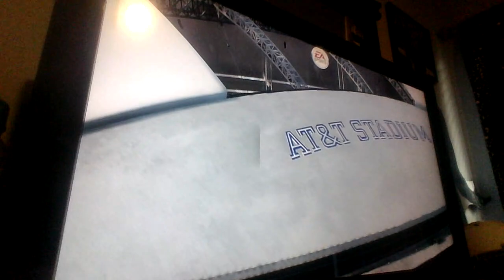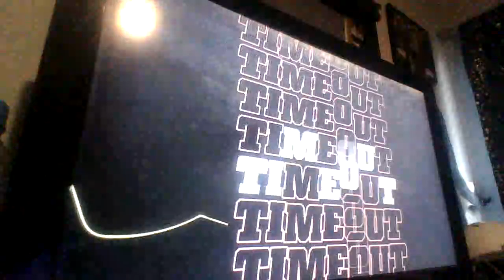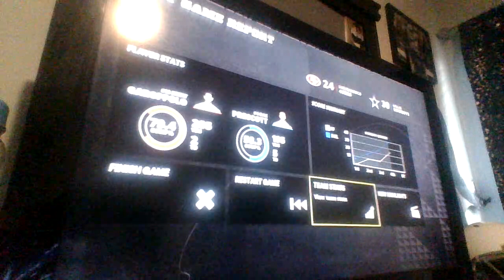Week 6 Full game San Francisco 49ers Vs Dallas Cowboys March 14 2023